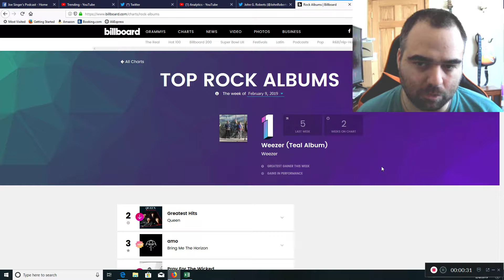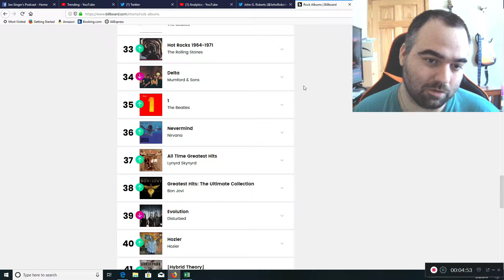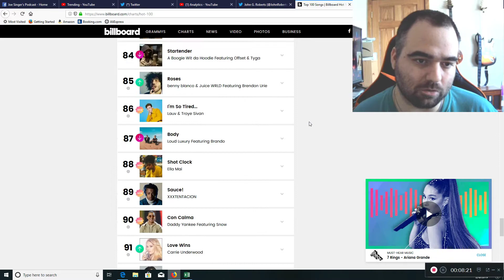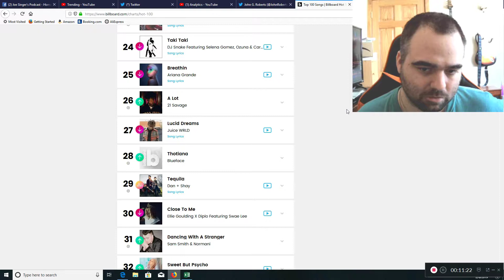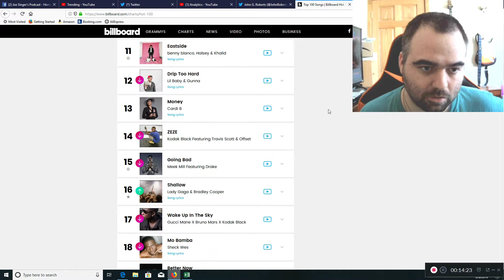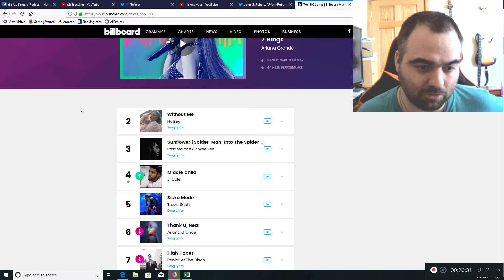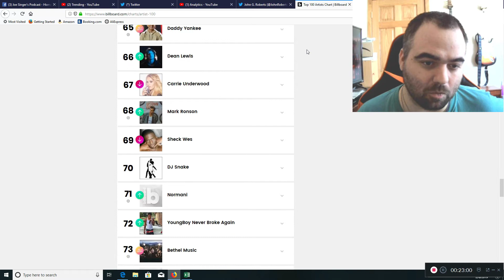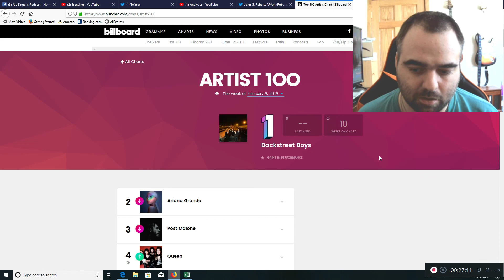Music Impact on Society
In this podcast, we discuss the history and impact of music on society by looking at current state of popular music and comparing it to the past. We even look at trends and examine why it shows that people are not going to see the popular music today as impactful.